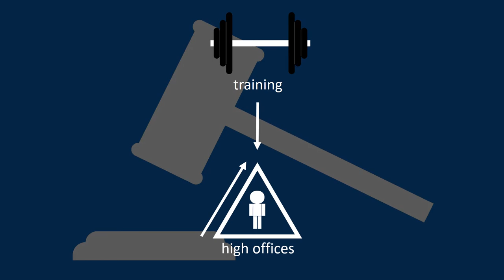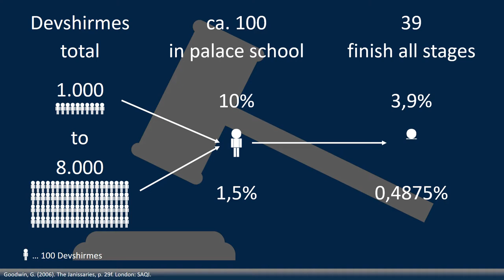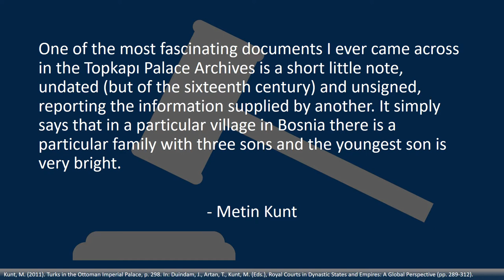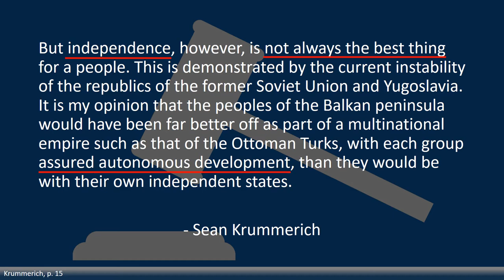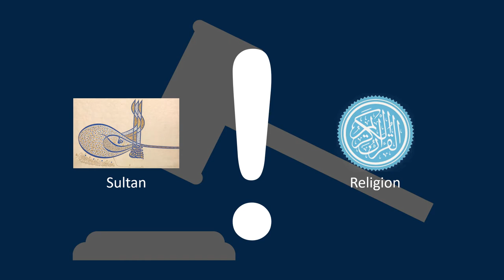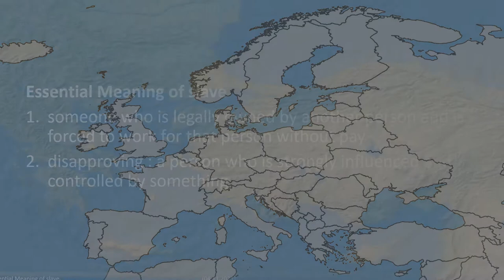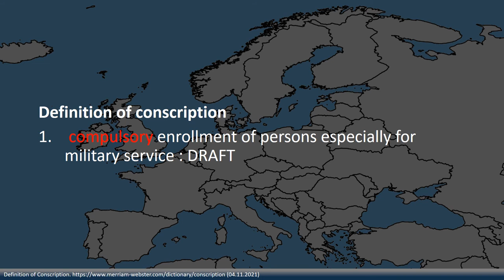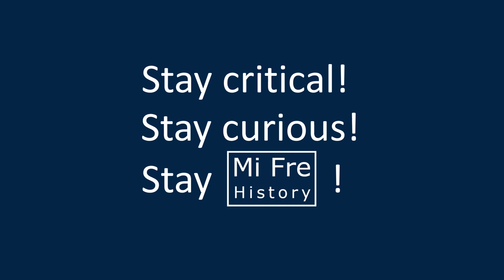Judging Devshirme - a Favour or EVIL? | JANISSARIES 6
The morality of Devshirme is disputed in many publications. In this video, we will investigate the most common points of this discussion. In addition, we will look at some comparisons in order to find out if the institution of Devshirme really is a unique thing.

[00:00] - Intro
[00:46] - The Situation
[01:34] - Limits
[02:26] - Arguments in Favor
[09:04] - Judgement by Effects
[15:13] - A Strange Thing?
[16:24] - A Bygone Exception?
[17:36] - Devshirme Today
[22.26] - Summary